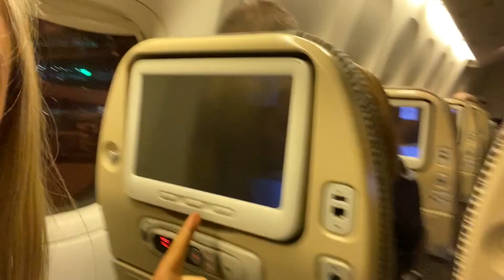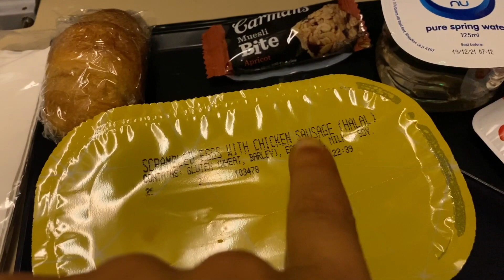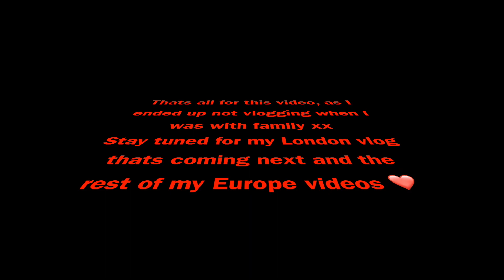My Sister Flew Me to Europe !?! VLOG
My first europe vlog! Hope you all enjoy and keep an eye out for the rest of my europe videos xxx